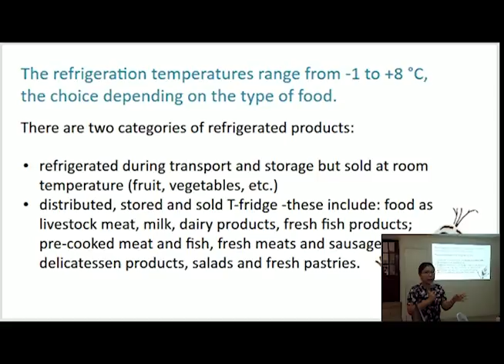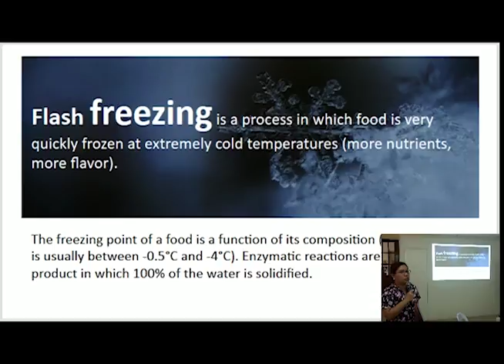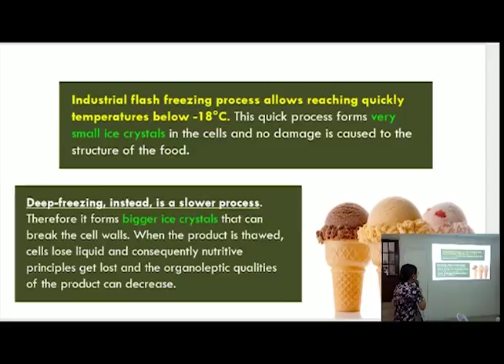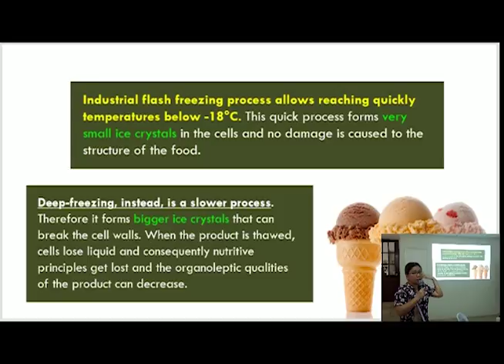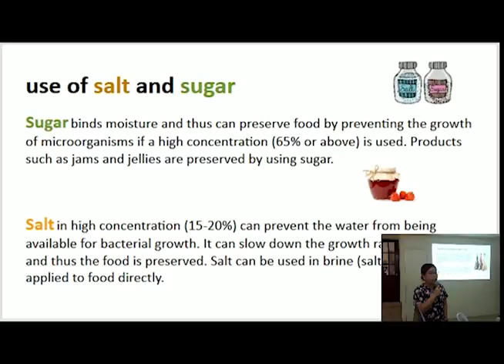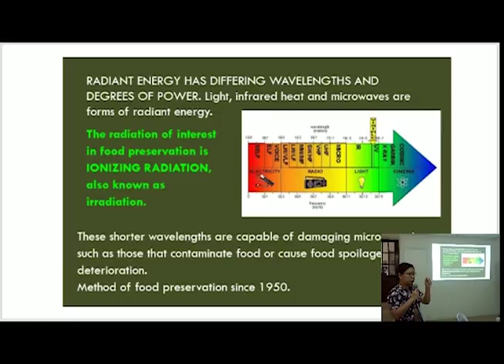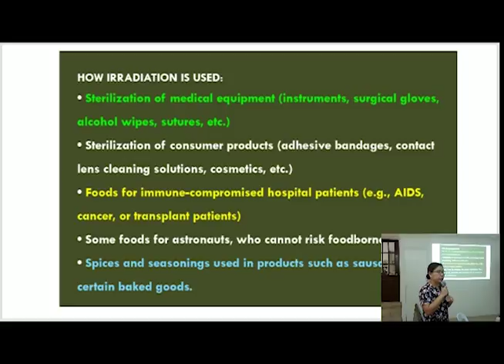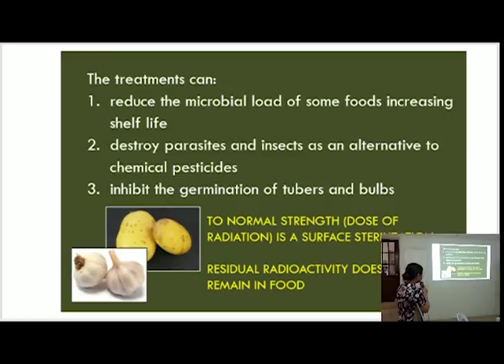Basics of Food Preservation - Part 5/5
Technical Seminar on Basic Principles of Food Preservationand Baking Science

Venue: DOST VI Training Room
Date:March 16: 2017
Speaker: Melissa Anne Gabriel-Siena

Topic

Background
a. Review on causes of spoilage
b. Factors affecting food spoilage

Introduction
a.Definition of Food Preservation
b.Importance of Food Preservation
c.History of Food Preservation

Principles of Food Preservation
a.Prevention or delay of the growth of microorganisms
b.Prevention or delay of self-decomposition
c.Prevention of damage of insects or animals

Basic Methods of Food Preservation
a.Food Fermentation
b.Dehydration
c.Heat Treatment-Blanching, Cooking, Pasteurization, Sterilization
d.Low Temperature Preservation-Freezing and Refrigeration
e.Use of Preservatives, salt, sugar and acids
f.Irradiation